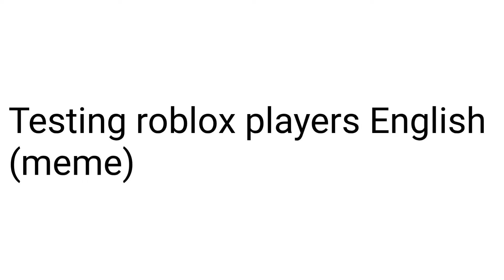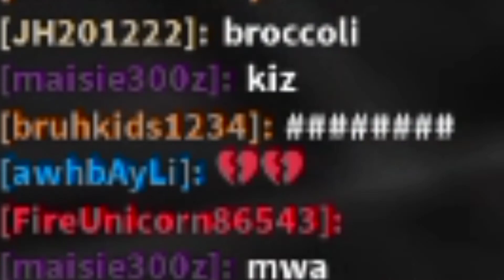Testing Roblox Players English (meme)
The music doesn't belong to me. It belong to the owners